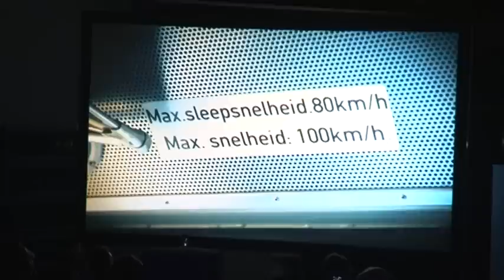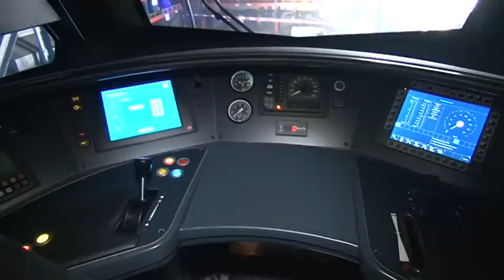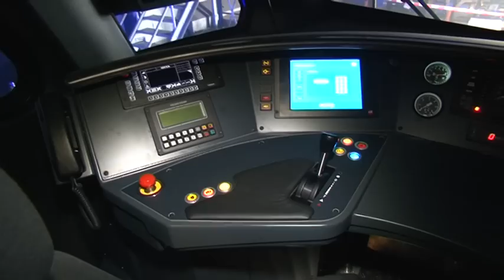TVEllef: Eerste Limburgse Arriva Trein rolt binnen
Daar is ie dan. Deze trein zullen we de komende jaren nog veel gaan zien op de Maaslijn tussen Nijmegen en Roermond.